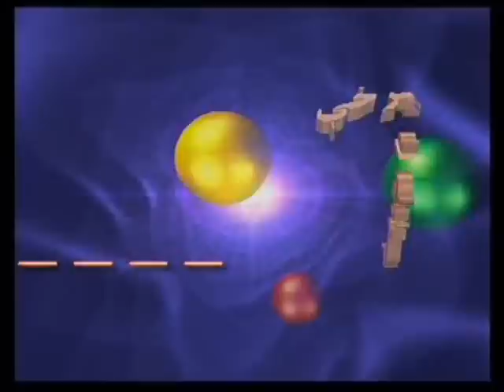four deafs part 1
Kandahar funny drama, di rozi shparrsamah.